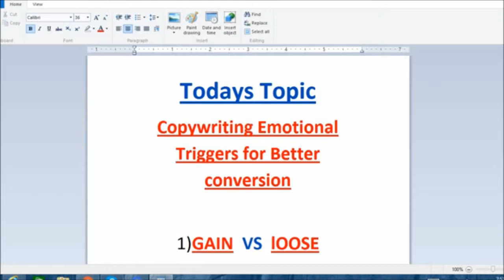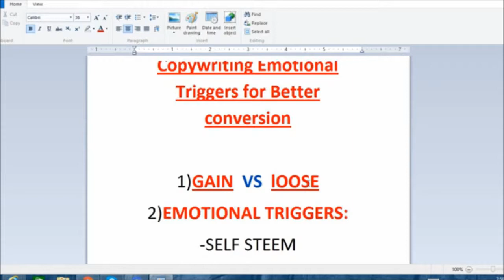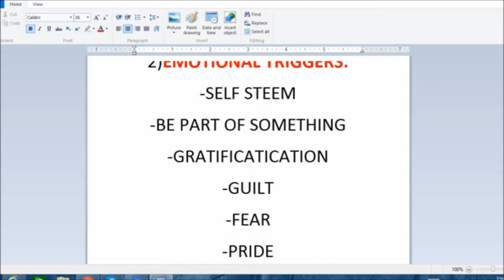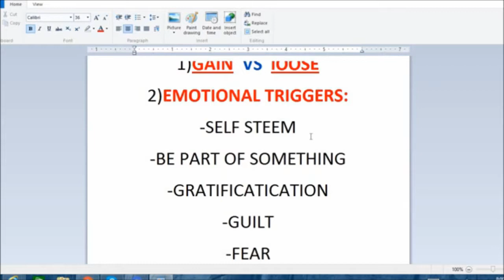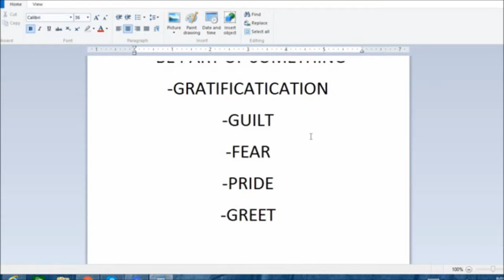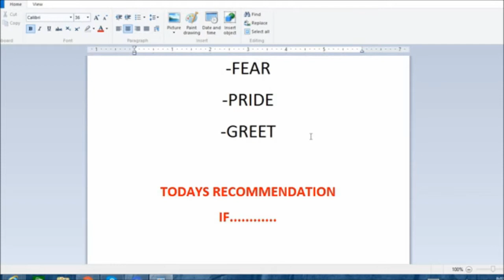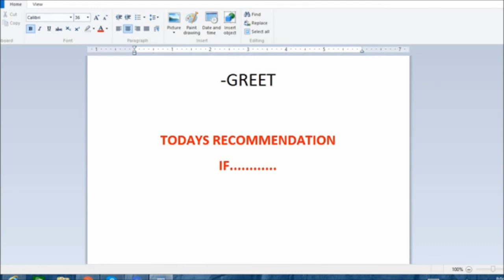Copywriting Tips For Websites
When starting out in copywriting a number of people are looking for copywriting tips for websites. Your website has to have good copy in order to sell...

If you're a beginner in copywriting and would like to write converting sales copy, 'Kevin Rowe' through his ebook has helped a lot of folks who are starting out in copywriting.